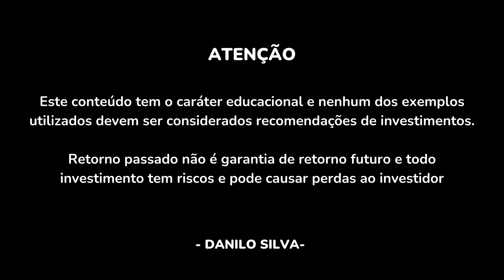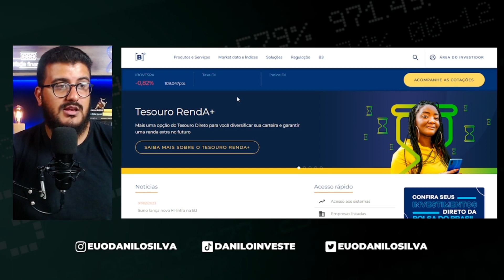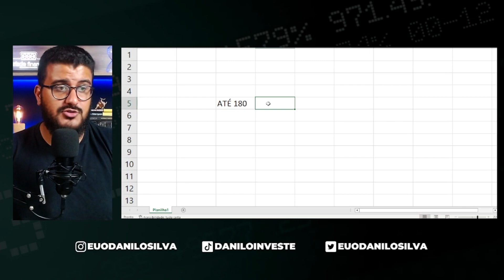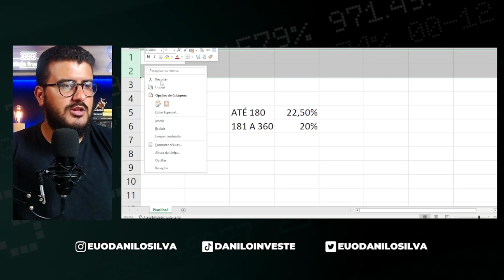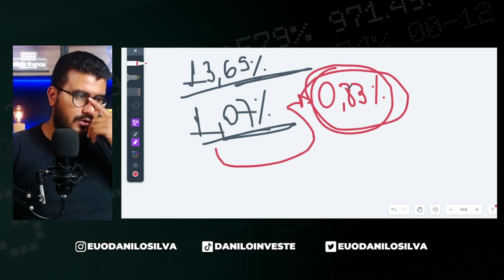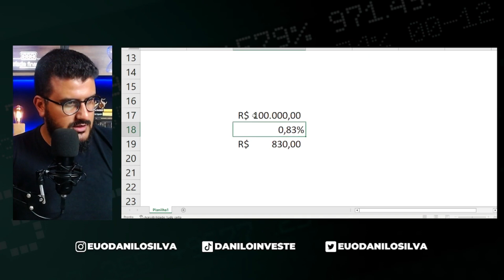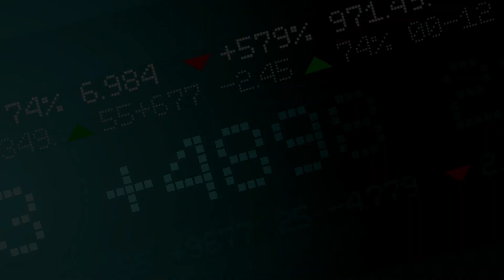🟣 Quanto Rende 1000 reais no Nubank - Rendimento Nuconta 2023! Vale a Pena?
👉APRENDA A INVESTIR E GANHAR DINHEIRO NO MÉTODO IPV por MENOS DE 20 REAIS

O Nubank é sem dúvidas um dos maiores bancos digitais do Brasil. Segundo informações do próprio Nubank, hoje já são cerca de 65 milhões de pessoas que utilizam os seus serviços. Mas, nem todo mundo sabe quanto rende de fato a conta do Nubank. Nesse vídeo, eu vou mostrar quanto rende R$ 1.000 no Nubank e se o rendimento da Nuconta vale a pena. Confira!

Por que um CDB que paga 112% do CDI é MELHOR que uma LCA que paga 94% do CDI?

Me chamo Danilo Silva, sou Consultor de Investimentos credenciado pela CVM e tenho mais de dez anos de experiência no mercado financeiro, com passagem por grandes bancos, corretoras de valores e com análise de ações e opções na Empiricus, uma das maiores casas de análises do Brasil. Atualmente dedico minha vida à auxiliar pessoas comuns a mudar a sua vida financeira através dos investimentos. Com este canal, meu objetivo é publicar conteúdos gratuitos sobre finanças e investimentos e espalhar para o maior número de pessoas uma educação financeira de qualidade.